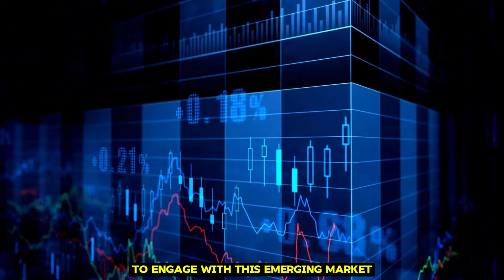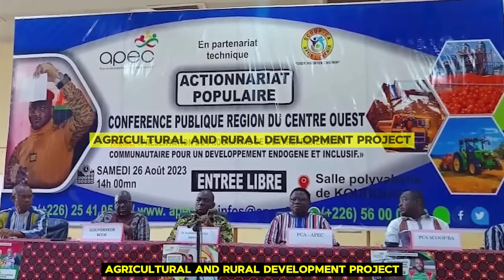Ibrahim Traoré Launches More 2025 Mega Projects That Have Shocked America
Ibrahim Traoré has once again made headlines by launching more 2024 mega projects that have shocked America. These groundbreaking initiatives demonstrate Traoré's vision for transforming his nation and leaving a global impact. From infrastructure to technology, Ibrahim Traoré's latest projects are taking the world by surprise, particularly the United States. Dive into this video to discover how these remarkable developments are changing the game and why they are causing such a stir in America.